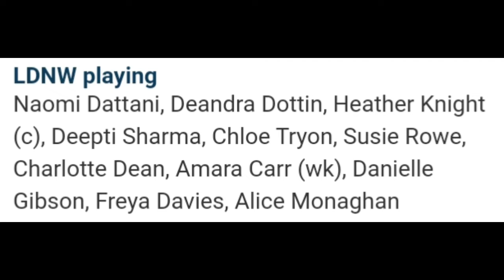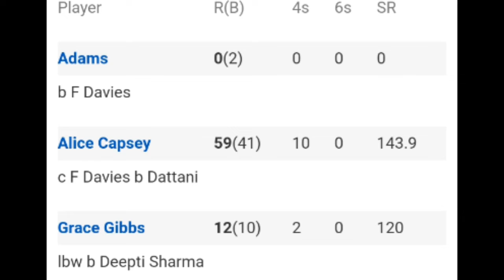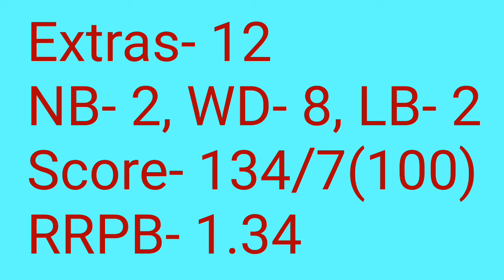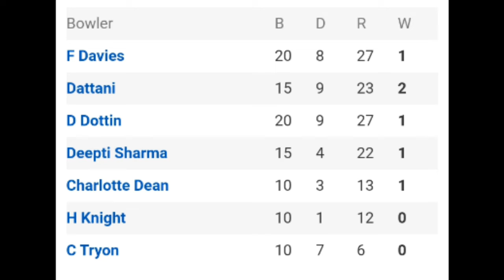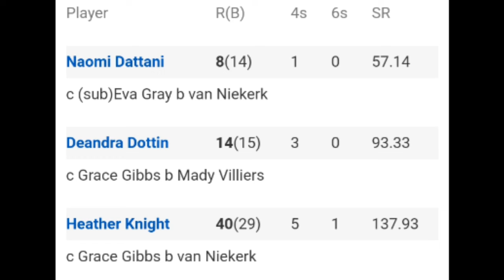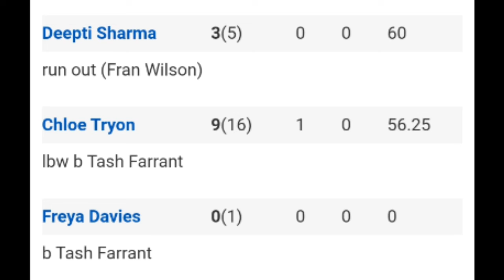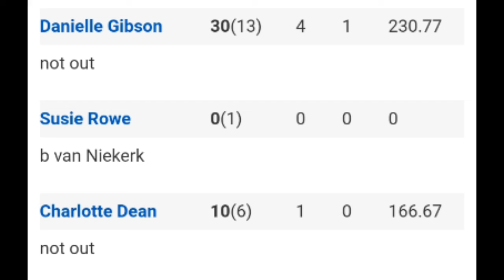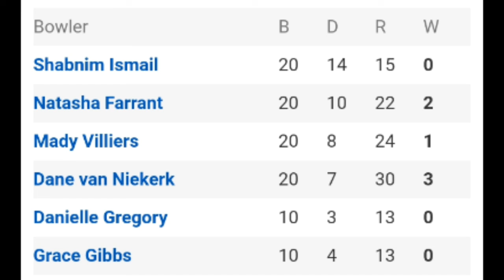Match 5- Oval Invincibles Women VS London Spirits Women Full Scorecard